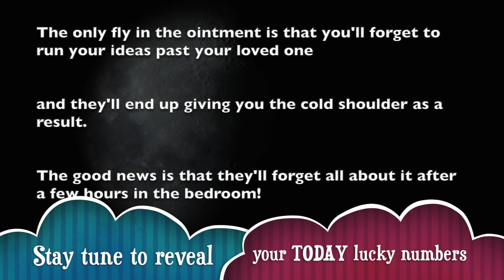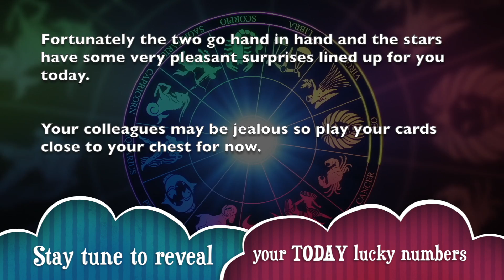Leo Horoscope For Today | Thursday, August 8, 2019